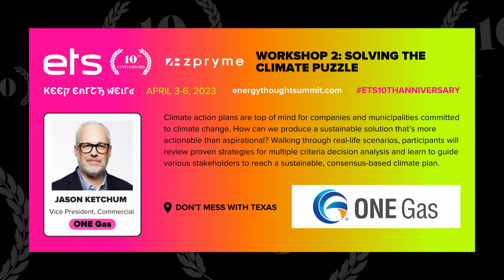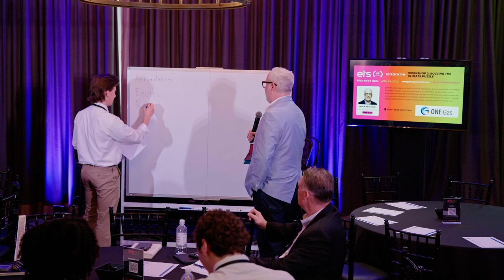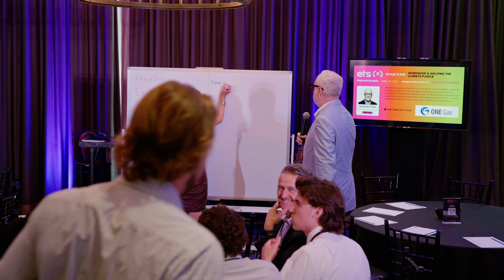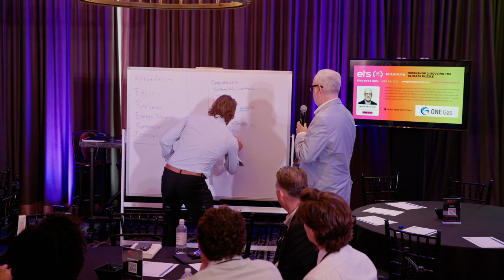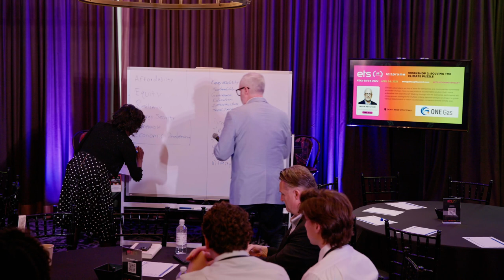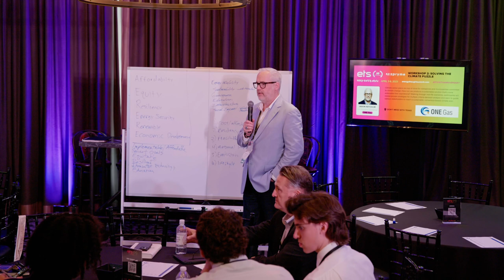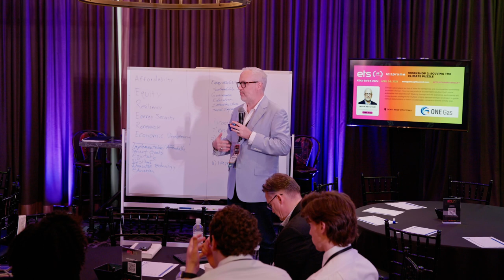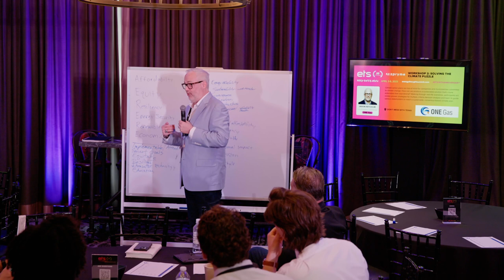[ETS23] Solving the Climate Puzzle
Climate action plans are top of mind for companies and municipalities committed to climate  change. How can we produce a sustainable solution that's more actionable than aspirational? Walking through real-life scenarios, participants will review proven strategies for multiple criteria decision analysis and learn to guide various stakeholders to reach a sustainable, consensus-based climate plan.

Featured Speaker:
- Jason Ketchum, Vice President- Commercial, ONE Gas